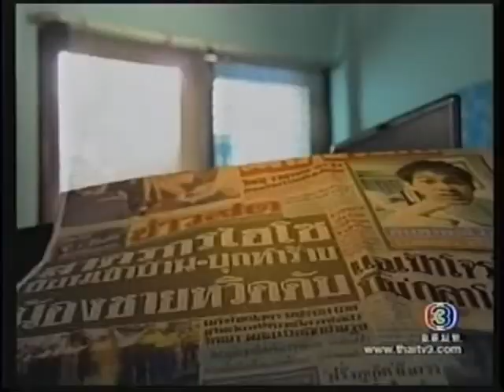Leah Bang Duembie Oun 4.1